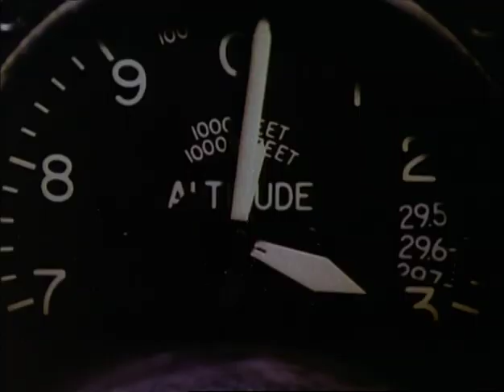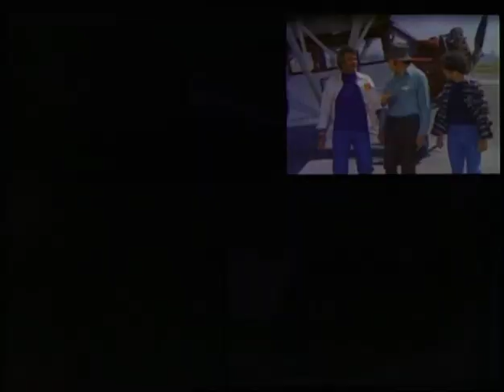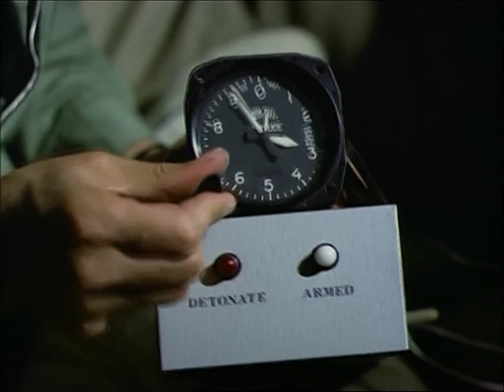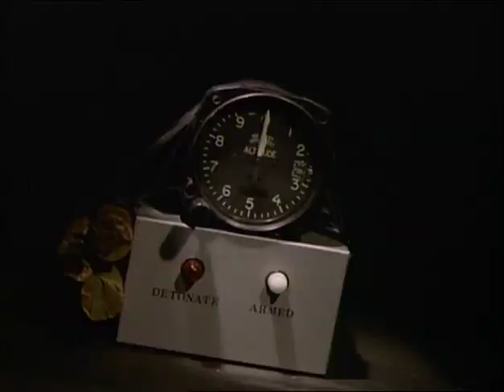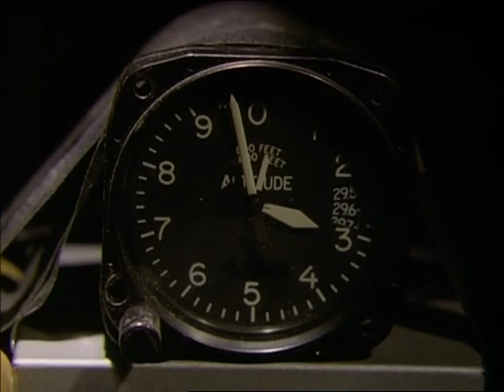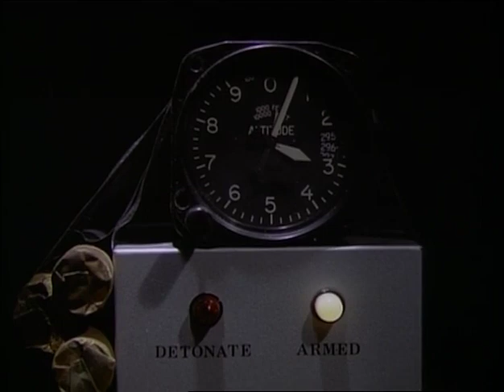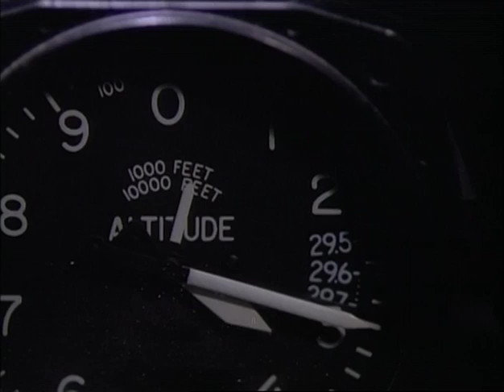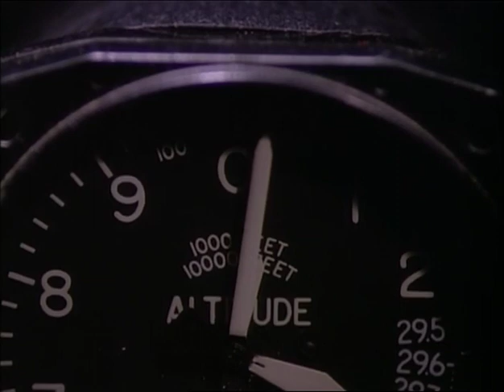Spencer´s Pilots Chapter 10